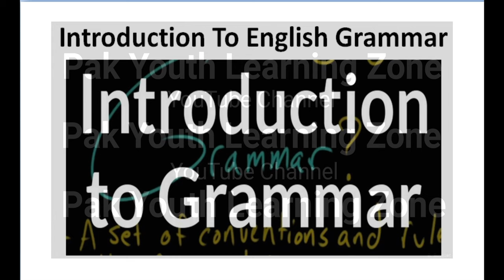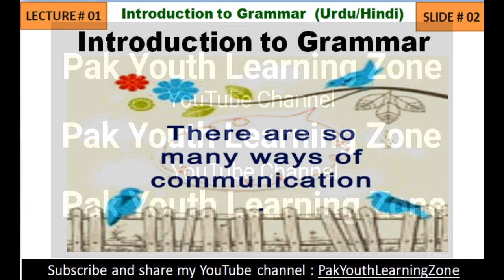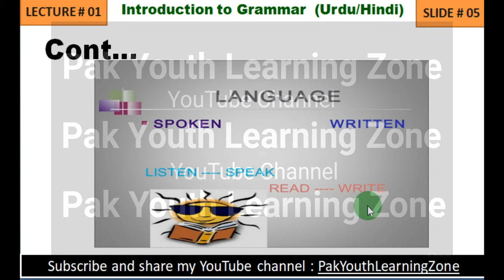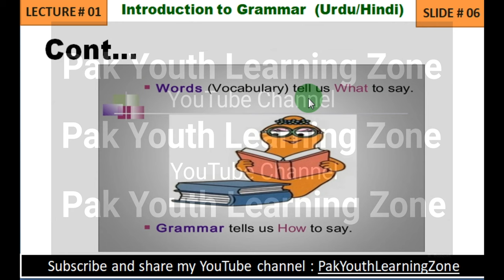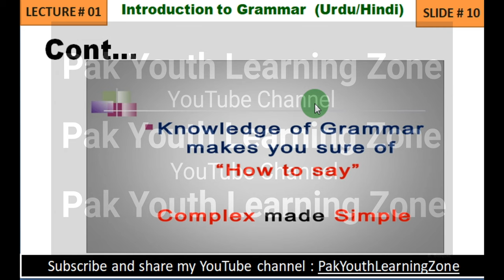Introduction to English Grammar || ENG-101 || Lecture # 1 || In Urdu & Hindi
Introduction to English Grammar
Lecture # 1
Table of content
Introduction to Grammar
Parts of Speech  (Only Names)